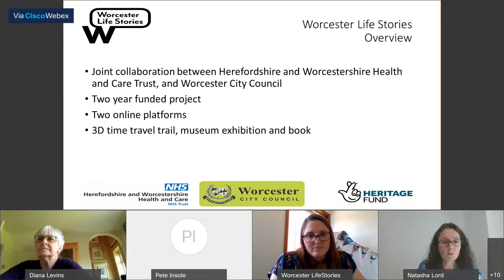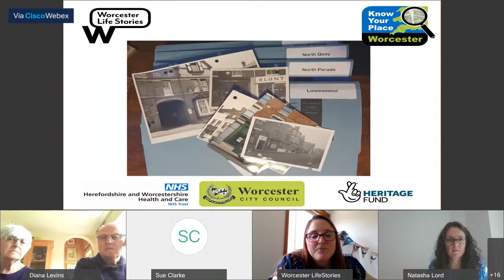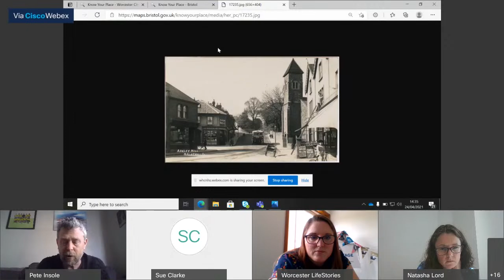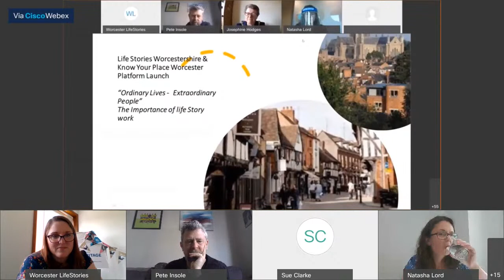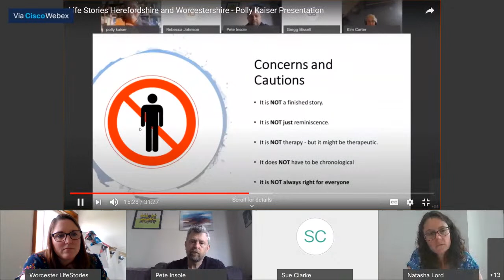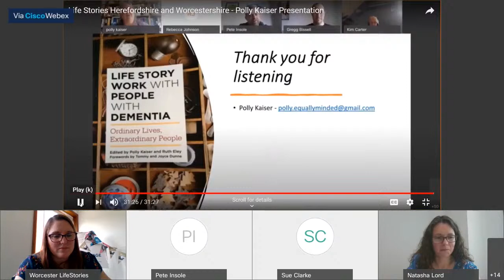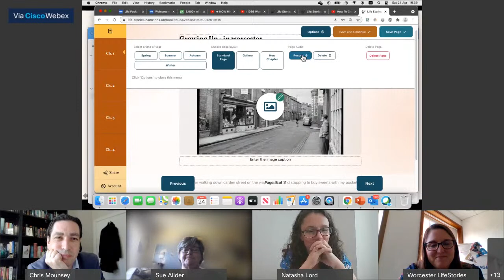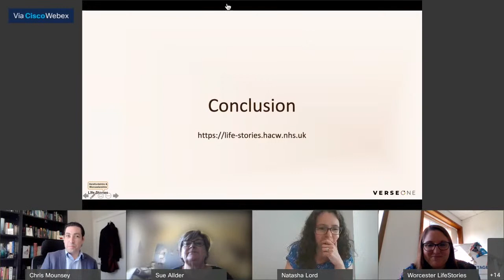Worcester Life Stories